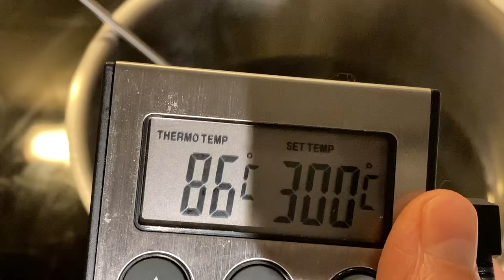Japanese Korokke and KAESHI sauce【SUBS】コロッケと色々使えるかえし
◆Kaeshi Sauce
Soy Sauce　１００ｍｌ、
Mirin     ２０ｇ
Sugar　   ２０ｇ

Potatoes　７００ｇ
Ground Meat　１５０ｇ
Medium Onion　２
Kaeshi Sauce ２tbs
Salt 1/2 tsp
White Pepper
Flour 3tbs
Egg 1
Panko